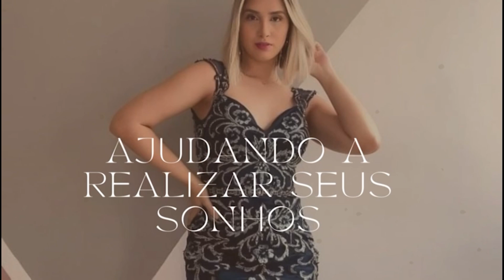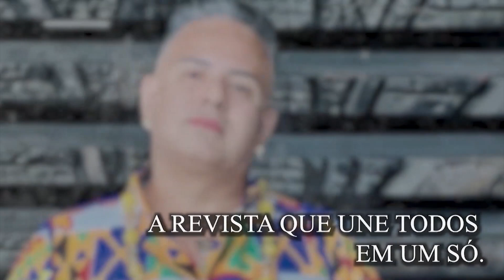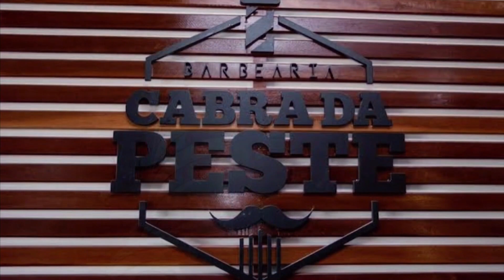Entenda como a Igreja Católica está lidando com as novas tecnologias e as redes sociais | Reconecte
#​​​​​​​​​​​Reconecte espiritualidade religião crença | Bernardo Duarte e Roberto Leão conversam com o Padre, Doutor e Advogado Canônico, influencer com mais de 1,6 milhão de seguidores, Josileudo Queiroz, sobre como a Igreja Católica está lidando com as tecnologias, as redes sociais e a nova relação com os fies.